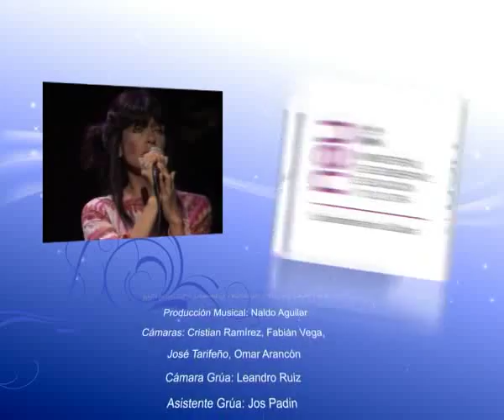EUFONIA - Pire Rayen, Arturo Rainman - Vida Mía.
MICRO Nº 12